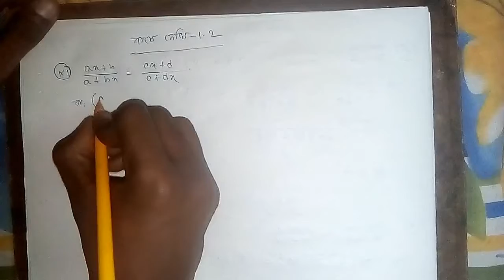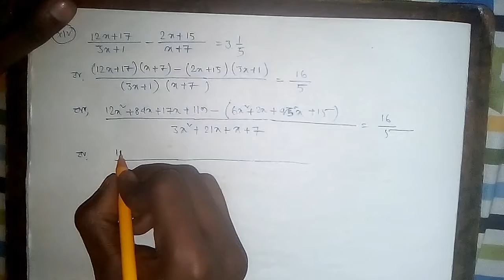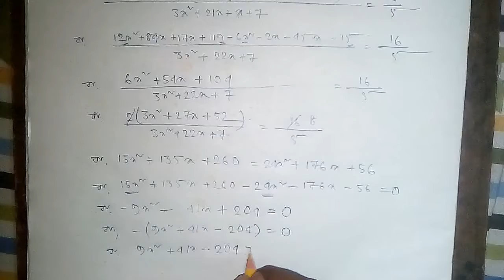Class 10 mathematics chapter 1, exercise 1.2,, একচলবিশিষ্ট দ্বিঘাত সমীকরণ।। সম্পূর্ণ বাংলায় সমাধান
Chapter 1.2
Madhyamik math
একচলবিশিষ্ট দ্বিঘাত সমীকরণ
সম্পূর্ণ বাংলায় সমাধান সহ
গণিত প্রকাশ
Class 10

Part 1 link(Q 1 -Q3) -

Part 2 link (Q4i - Q4v)-

Part 3 link (Q4vi - Q4x)-